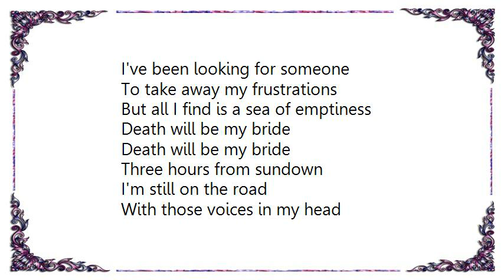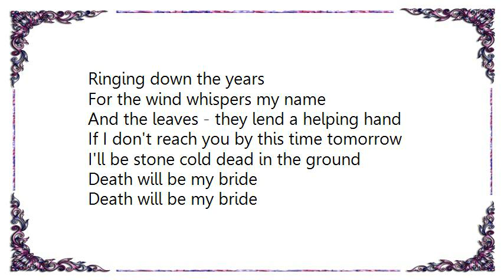Brendan Perry - Death Will Be My Bride Lyrics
[Lyrics Brendan Perry - Death Will Be My Bride]
Woke up this morning
Set off down the road
Left behind me all those years
Searching for a common soul
I've been looking for a thousand
And one distractions
To empty my mind
Of thoughts of loneliness
I've been looking for someone
To take away my frustrations
But all I find is a sea of emptiness

Death will be my bride

Three hours from sundown
I'm still on the road
With those voices in my head
Ringing down the years
For the wind whispers my name
And the leaves - they lend a helping hand
If I don't reach you by this time tomorrow
I'll be stone cold dead in the ground